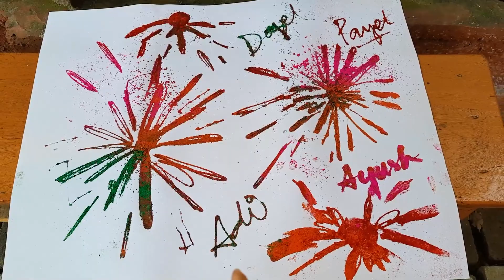VLOG #43 || BIYER POR PROTHOM HOLI SOBAR SATHE || SILCHAR HOLI VLOG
Hello Everyone!

MY GEAR
Camera1: Canon EOS M50 Mark II

Camera2: Canon EOS 1500D

Camera Lens: Canon EFS 18 - 55 mm

Tripod: DIGITEK DTR 550 LW (170 CM)

Mini Tripod: Canon Tripod Grip HG-100 TBR

Canon Mic: Canon Stereo Microphone DM-E100

Ring Light: Digitek 12"" Professional LED Ring Light

Light: Godox SB-UBW80, 80 cm